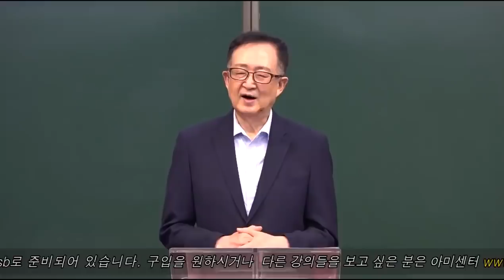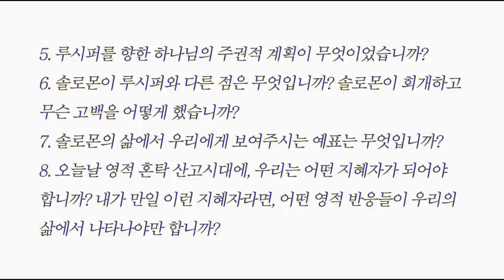[천사학 시리즈] #7. 왜 루시퍼 타락을 디자인 하셨나? /황용현 목사/